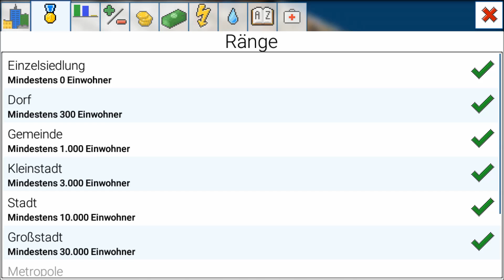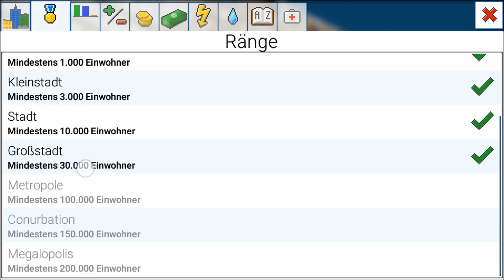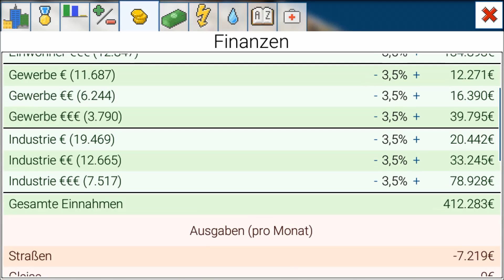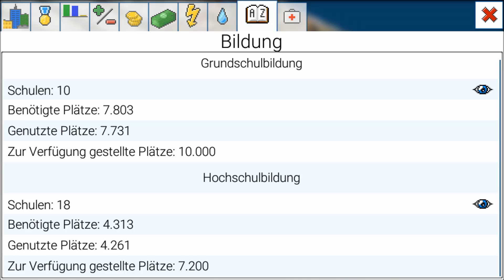037 - Let's Play TheoTown - Stadt Teo / Neues in TT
Heute stelle ich euch mal meine Stadt Teo (finde den Schreibfehler -.-) vor. Wie ihr sehen könnt, ist diese auf einer riesigen Karte und dementsprechend besitzt sie auch schon fast 60.000 Einwohner, obwohl die Karte noch nicht ansatzweise zugebaut ist.

Zugleich zeige ich euch die Neuheiten, die mit einer neuen Version (221) erschienen sind.